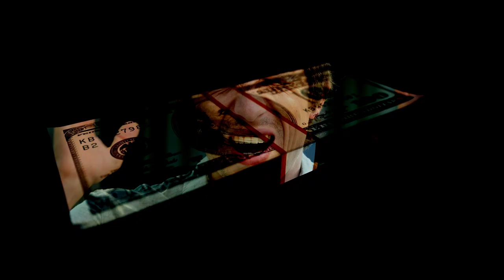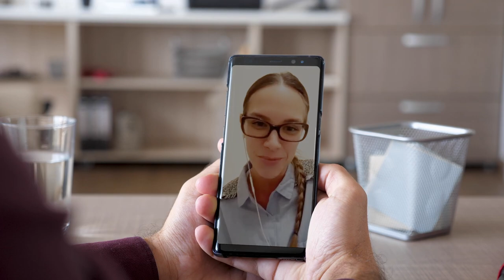Как зарабатывать больше? | Школа Гипноза и Слиперства Никиты Бурлакова| Интервью Никиты Бурлакова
«То, сколько мы зарабатываем, это то, сколько мы позволяем себе зарабатывать. Это то, насколько мы оцениваем подсознательно свою ценность» (Владимир Древс, автор книги «Миллионер с хорошей кармой»). Убрать негативные программы и ограничения и поднять уверенность в себе можно с помощью гипноза 💵

🎓«Как с помощью гипноза улучшить каждую из сфер своей жизни и зарабатывать больше?»